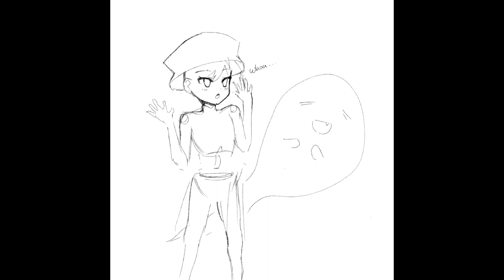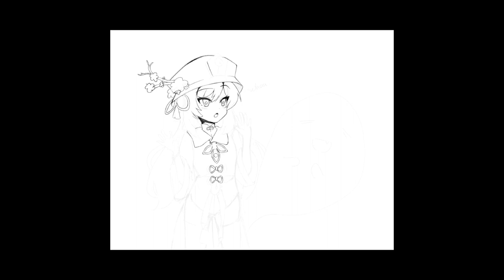Genshin Impact - Hu Tao Painting timelapse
Hu Tao is not having a good time

Made with Procreate on iPad Pro
Pixiv: @user_ufuy7543